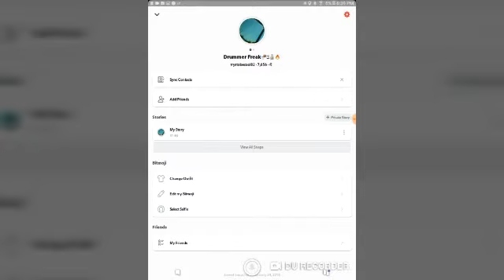Kick pedal slide technique Drum lesson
This video will help you to learn the slide technique on the drumset. Use this video to help you out to guide you through the steps of when practicing this technique.